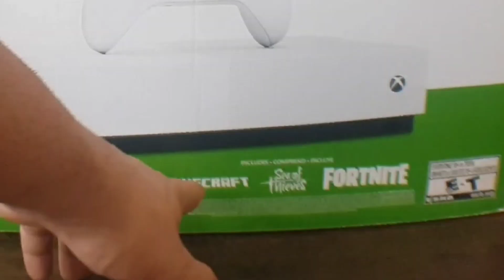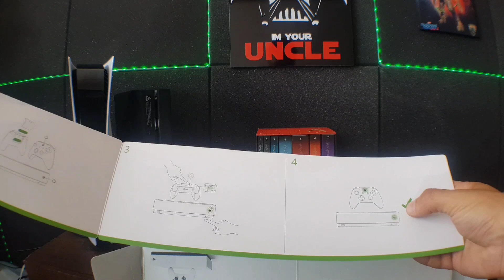UNBOXING XBOX ONE S EM 2023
DESCUBRA O QUE TEM DENTRO DESSA BOX

LINK AMAZON XBOX SERIES S:
COMPRA INTERNACIONAL
BUNDLE FORTNITE
BUNDLE FORTNITE FALL GUYS ROCKET LEAGUE

LINK AMAZON XBOX SERIES X:

GOW RAGNAROK PS4
GOW RAGNAROK PS5
POSTER GOW RAGNAROK
POSTER GOW RAGNAROK
PLACA MÃE
MEMÓRIA RAM
PLACA DE CAPTURA
LENTE PRA CELULAR
RING LIGHT
SUPORTE MICROFONE
FITA DE LED
PLACA DE VÍDEO
FILTRO DE LINHA
MESA GAMER
COMPRE PLAYSTATION 4 SLIM 1TB
COMPRE GIFT GAMEPASS
COMPRE GIFT LIVE GOLD
COMPRE FORZA HORIZON
COMPRE O TECLADO
COMPRE XBOX SERIES S
COMPRE RESIDENT EVIL VILLAGE
COMPRE PS4
COMPRE MOUSEPAD
CADEIRA GAMER MYMAX MX7